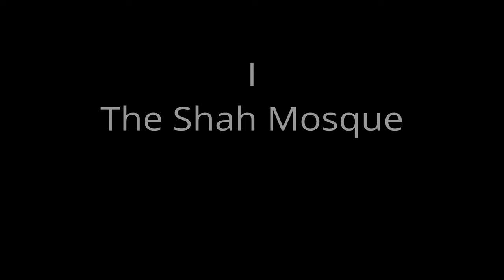1 Shah Mosque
Composed and conducted by Charles Demuynck, with Oakville Chamber Orchestra. Video created by Charles and David Rehner. This first video is the interior view of the Shah Mosque of Isfahan, Iran. The Mosque is part of the splendid 17th-century central square of the city, which is a UNESCO World Heritage Site. There are exceptions, but in general Islamic art often focuses on decoration for its own sake, due to the prohibition on making images of people. The dome of this mosque is a riot of rich, complex, colourful patterns; an excellent example of this type of art. I hope that you’ll notice some musical parallels in the first and last movements of my piece, which are intended to make a link between the two “spinning” movements.